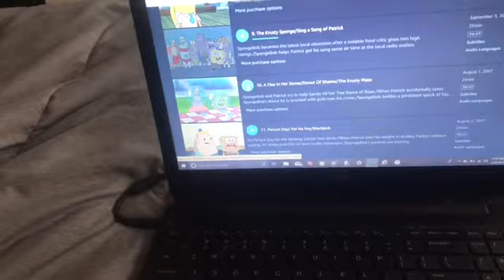🎄Vlogmas Day 5🎄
Hey everyone welcome back to Vlogmas day 5 I really hope y’all enjoy❤️don’t forget to subscribe to become apart of the family and click the little 🛎 bell to be notified when I upload!!

Nikki_Smith315

@Simply Nikki